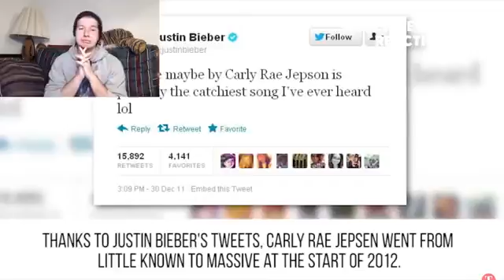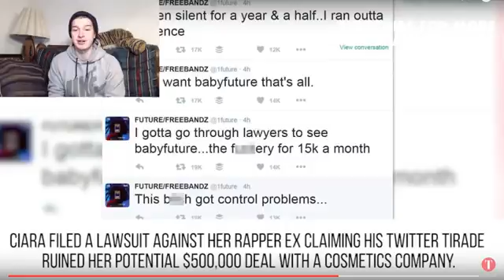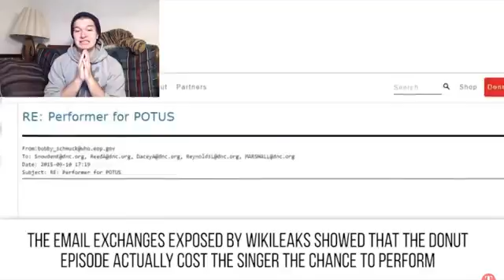Reactions Funny adorable 10 Celebs No One Will Care About In 5 Years Reaction!